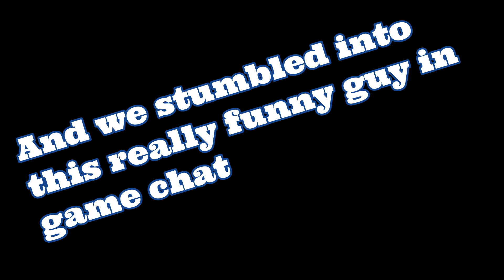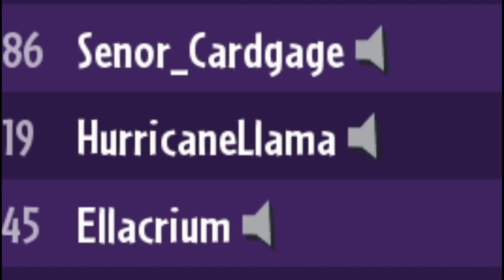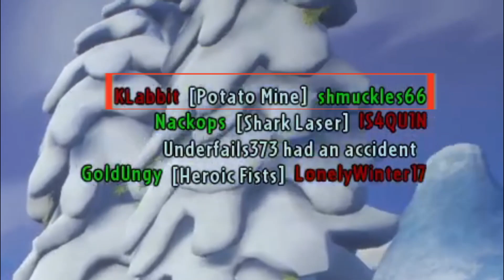Arctic Trooper Freezes In 17 Shots | PvZ GW2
I uhhh... recorded a video... and uhh... I edited it... my friends are in it too... yeah that's about it-

(splashy said I could use his tags)